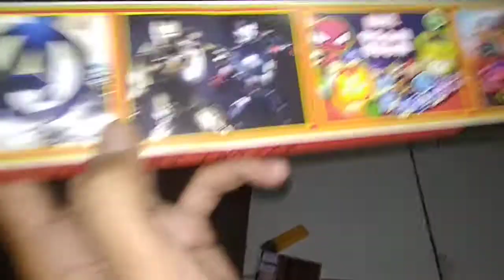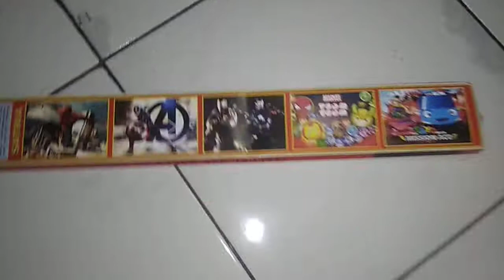cara main kembang api bagi anak anak yang baik dan benar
inilah cara main kembang api bagi anak anak yang baik dan benar

semangat bermain kembang api